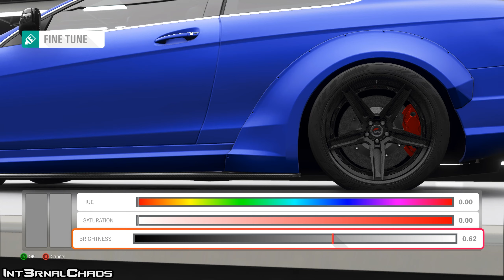Forza Horizon 4 - 2012 Mercedes-Benz C 63 AMG Coupe Black Series - Customize and Drive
This is a customization video of the 2012 Mercedes-Benz C 63 AMG Coupe Black Series in Forza Horizon 4.

Desktop Specs:
Intel Core i9-7900X
Corsair H115i PRO RGB AIO Cooler
Noctua NT-H1 Thermal Paste
EVGA GTX 1080 Ti FTW3
Corsair Dominator Platinum RGB - 32GB - 3200MHz
MSI X299 Gaming M7 ACK
1TB Samsung 970 EVO Plus M.2 SSD
1TB Samsung 960 EVO M.2 SSD
2TB SanDisk Ultra 3D SSD
5TB Seagate Barracuda 2.5-inch HD
EVGA SuperNOVA G3 1000W
Corsair ML140 Pro Fans
Phanteks Eclipse P600S - Closed Panels

Peripherals:
Corsair K100 RGB Optical-Mechanical Gaming Keyboard
Logitech G502 Proteus Spectrum Mouse
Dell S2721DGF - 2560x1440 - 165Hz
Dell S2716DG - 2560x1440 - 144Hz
Turtle Beach Battle Buds
Logitech Z200 2.0 Speakers
Microsoft Xbox Controller + Cable

Laptop Specs:
Eluktronics MAG-15
Thermal Grizzly Conductonaut CPU Thermal Grease
Cooler Master MasterGel Maker GPU Thermal Grease
Kingston Technology HyperX Impact - 32 GB - 2666MHz (Not OEM)
1920GB Corsair Force Series MP510 M.2 SSD (Not OEM)
Gaming + EluktroBoost Mode